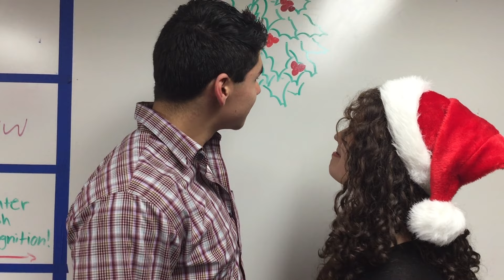Winter Wishes 2k15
Hey Guys! This is a short clip showing off some of the wishes we granted for Winter Wishes this year!

At LHS, we have a Winter Wishes Week where students in class "wish" for something they want and ASB and Leadership try to grant as many as possible! This is only a handful so enjoy what you can!